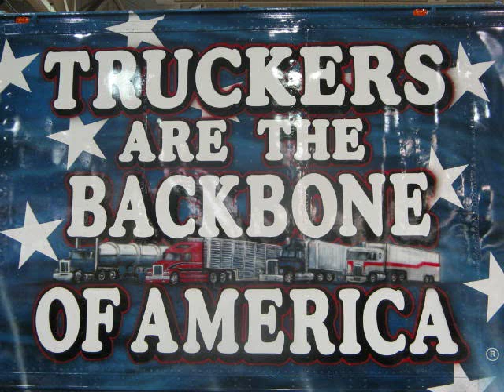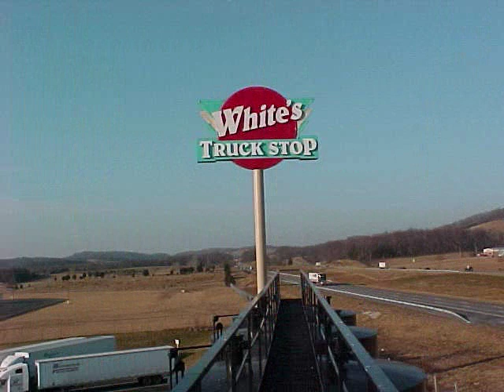TRUCKING: A WAY OF LIFE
A video i did about trucking. I have been a OTR trucker for twenty-four years. The song is ALWAYS ON A ROLL by JACK CLAYTON.